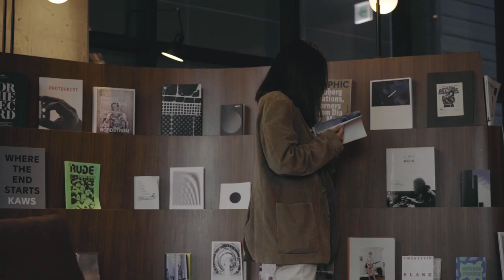Fashion Film 패션필름 l Lobby Cinematic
Fashion Film

Prod - JustNormalFilm

Filming - JustNormalFilm

*Gears

Camera : Panasonic GH5 / SONY A7M3(A7iii) / Samsung Galaxy Note9/OSMO Pocket /FDR-AXP55
Lens : LUMIX 1835 f2.8 / LUMIX 35100 f2.8 / sel2470GM / 55.8mm f1.8 ZA
Drone : Mavic 2 pro
Gimbal : Ronin S
Edit : Premiere pro CC